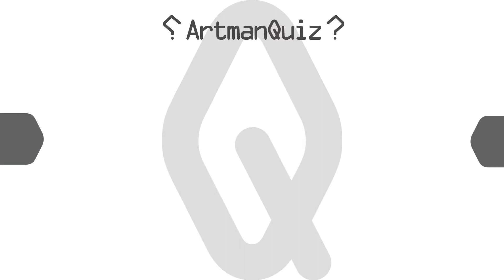記憶をたどって答える映像クイズ Artman VisualQuiz#234